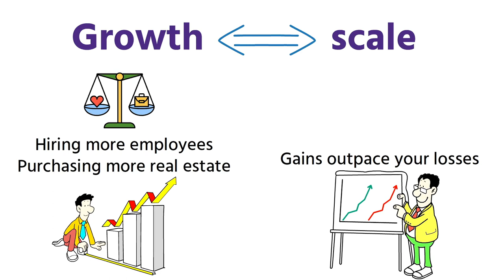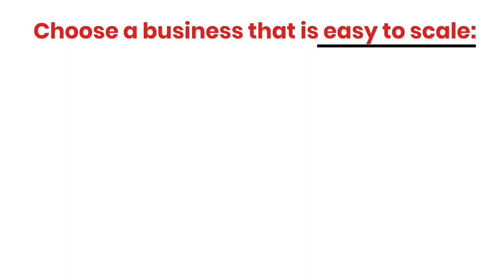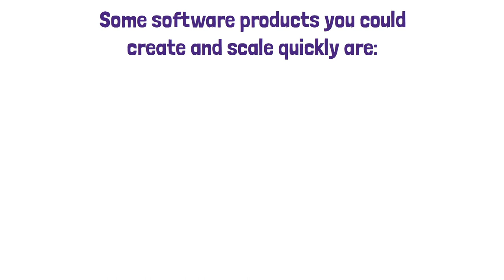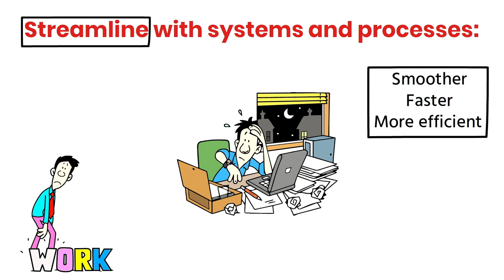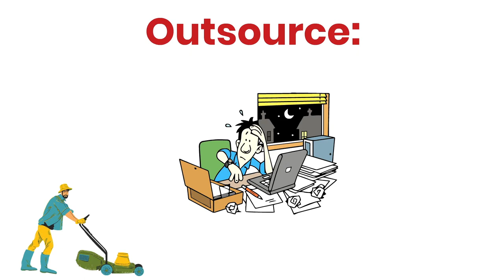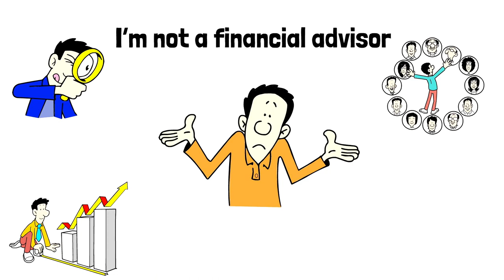The One Simple Skill Will Boost Any Business and Make Millions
Why is it that when a business remains open longer, it’s more likely to fail?

1. Scale vs. grow

Growth and scale are often used interchangeably, but they’re definitely different. Growth has to do with literally getting bigger- hiring more employees, purchasing more real estate, and so on. When you grow a business the wrong way, your gains and losses usually remain even. But scaling has to do with improving your business at its current size and taking only the most efficient growth opportunities. When you scale a business, your gains outpace your losses. This is what savvy entrepreneurs and even rich youtubers are talking about when they say you can 10x your income, without working more hours. And as scammy as it sounds, it’s very real.

2. Choose a business that is easy to scale

Not all businesses are scalable. And some are definitely a lot easier to scale than others. So you’ll want to make sure you’re choosing one that is going to scale quickly and easily. Why work harder than you have to?! The critical thing you’re looking for when choosing a business that is easy to scale is that processes can be continually improved or outsourced to make it more efficient.

3. Streamline with systems and processes

When your business starts growing like crazy, things can get messy quickly. That’s where streamlining comes in to save the day. It’s all about making things smoother, faster, and more efficient, so you can handle growth like a pro. Streamlining also means getting rid of any redundant or outdated practices. Let’s say you have a team that spends hours manually updating spreadsheets. Yikes. It’s time to bring in the big guns like a cloud-based project management tool. With real-time collaboration and automatic updates, everyone’s on the same page, and those spreadsheet hours can be spent on more exciting stuff (or maybe just a well-deserved coffee break).

4. Outsource

Most people are still stuck in the mindset of working more hours to make more money. Instead, you should be looking for ways to leverage other people’s time. Outsourcing lets you tap into external talent and resources to handle tasks that may be holding you back from growing at warp speed. Plus, it gives you the flexibility to focus on what you do best while leaving the rest to the experts.